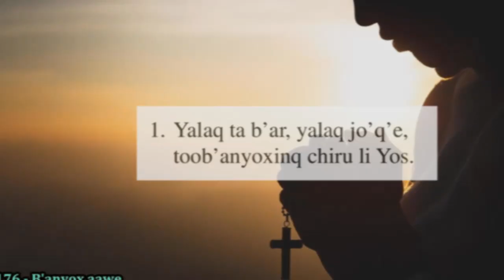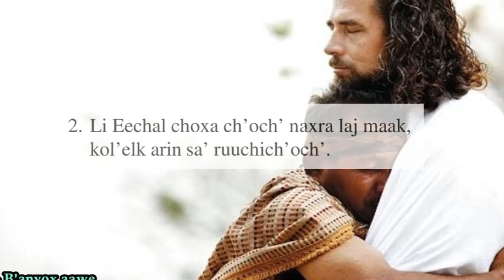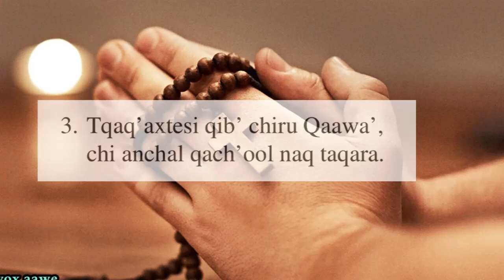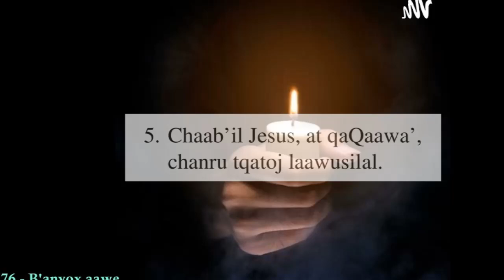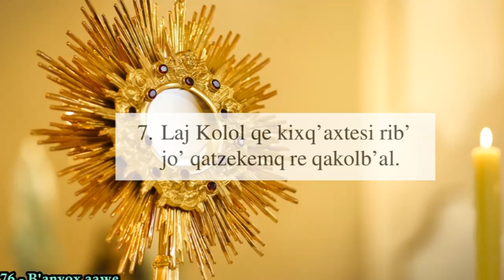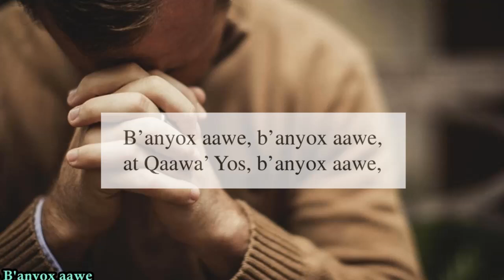176 - B'anyox aawe - Cantos Católicos en Q'eqchi' - PRODUCCIONES CATÓLICAS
Cantos Católicos en Q'eqchi' - MARIO PRODUCCIONES